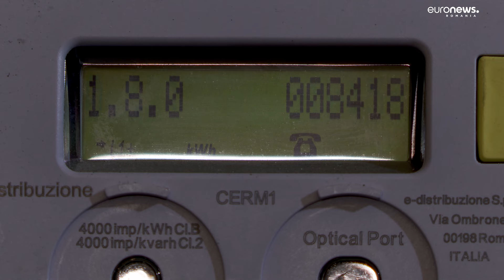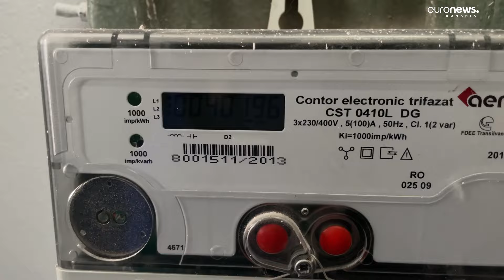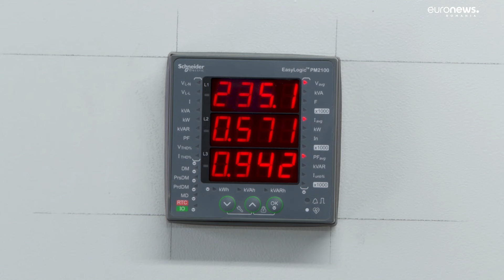Până când vor mai plăti românii electricitatea și gazele naturale la prețuri plafonate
Românii vor plăti în continuare electricitatea și gazele naturale la prețuri plafonate și după expirarea actualei scheme subvenționate de guvern, la 1 aprilie anul viitor. După această dată, autoritățile anunță o perioadă de tranziție de un an către liberalizarea pieței de energie. Adică, de la 1 aprilie 2026, vom reveni la contractele negociate cu furnizorii în funcție de cotațiile de la bursa energiei. Prevederile sunt menționate în proiectul noii ordonanțe care modifică actuala schemă de plafonare - compensare, aflată în dezbatere publică.